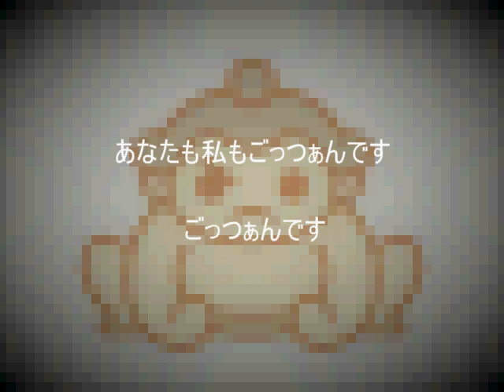ごっつぁん Gottsuan【Hiroshi Yoshimura Music】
ごっつぁん

Words & Music by  Hiroshi Yoshimura
Arranged by  Forevers

ごっつぁんです 相撲取りじゃないけどごっつぁんです

気持ちいい時ごっつぁんです ごっつぁんです

心晴れたらごっつぁんです ごっつぁんです

おなか一杯ごっつぁんです ごっつぁんです

あなたも私もごっつぁんです ごっつぁんです

いつでもどこでもごっつぁんです ごっつぁんです

相撲取りじゃないけどごっつぁんです ごっつぁんです

ごっつぁん

Gottsuan

Arranged by Forevers

It's gottsuan. It's not a sumo wrestler,Gottsuan is.

When it feels good, it's gottsuan.Gottsuan is.

If your heart is clear, it's gottsuan. Gottsuan is.

I'm full of stomach.It's gottsuan.Gottsuan is.

You and I are both Gottsuan.Gottsuan is.

It's Gottsuan anytime, anywhere. It's Gottsuan.Gottsuan is.

It's not a sumo wrestler,Gottsuan is.Gottsuan is.
Gottsuan